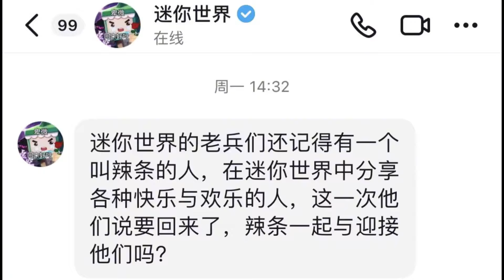迷你世界：迷你官方为何变成舔狗，还给主播私信让老玩家回归？